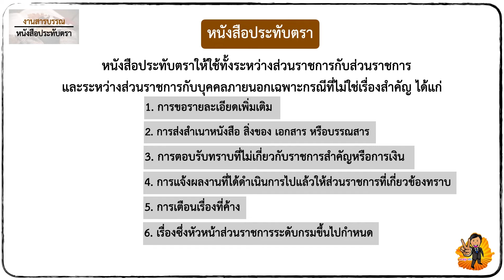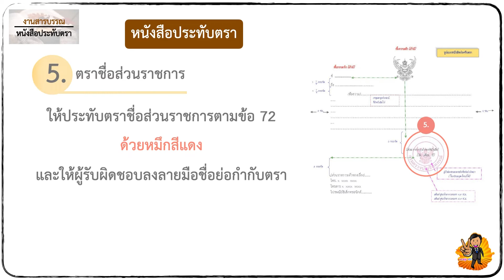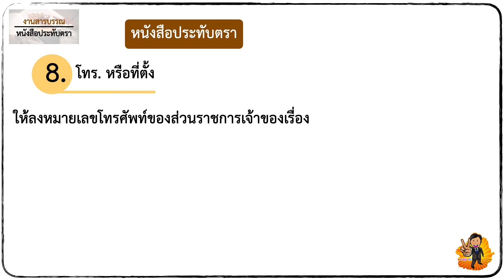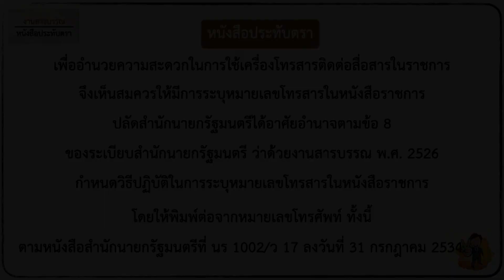งานสารบรรณ หนังสือประทับตรา